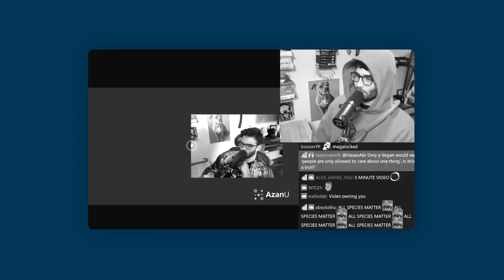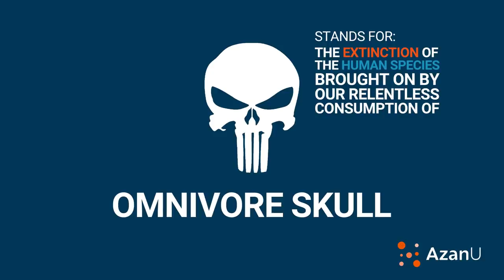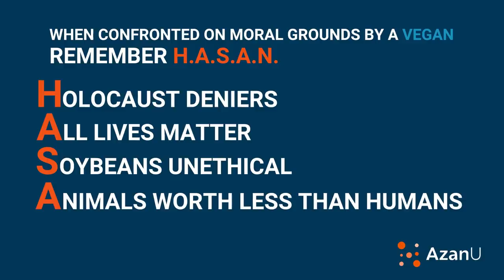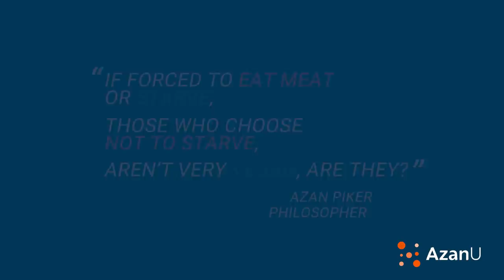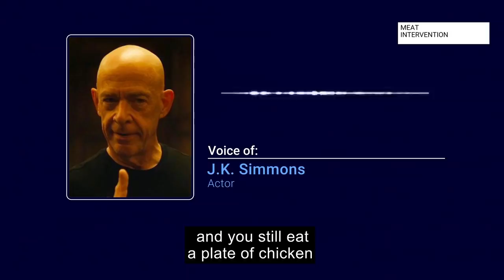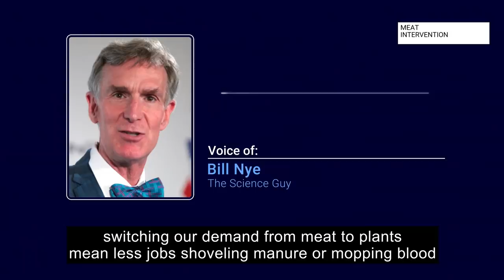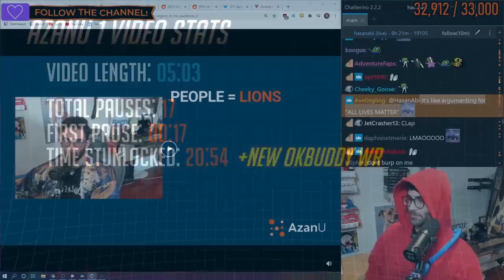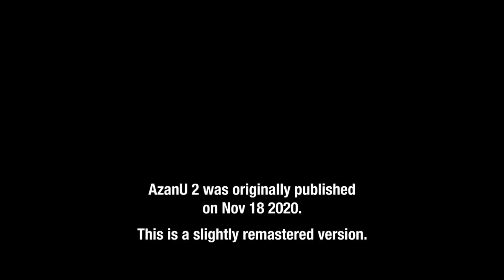Hasan Piker debates Hasan Piker on Veganism | AzanU 2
HASAN: If you watch this on stream again, the parts at 8:23—8:45 show conditions in factory farms, but the 2 scenes containing tooth cutting and tail cutting have been blurred in this version. Adding this note in case you want to skip anyway.

Welcome to another episode of AzanU, the show where Hasanabi puts vegans where they belong.

This video was originally published on Nov 18, 2020, this is a remastered version with changes to the music, beginning, and end.

It has never appeared on this channel, since this channel was started in May 2021.

Apologies for no subtitles! They take forever and I'm busy on another project at the moment, but with the content drought this was a good time to finally post this one.